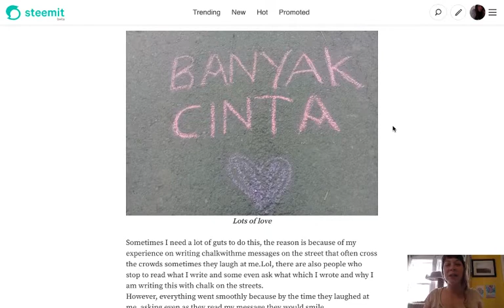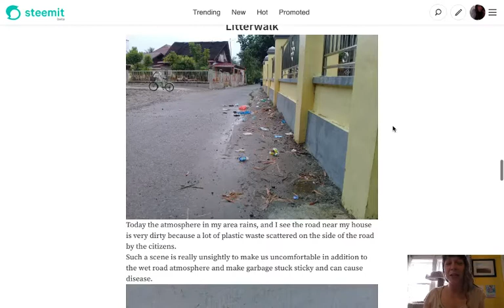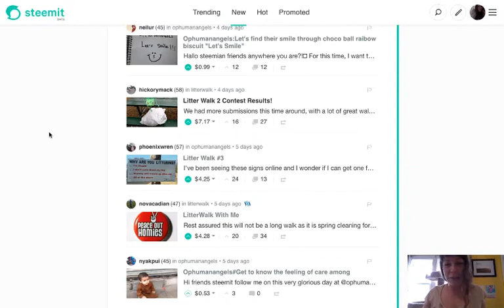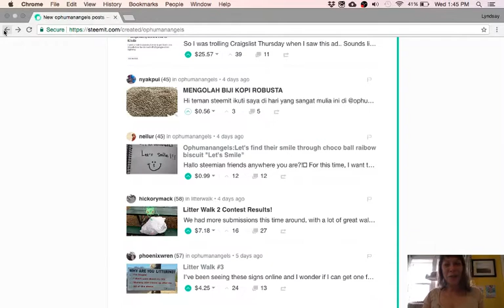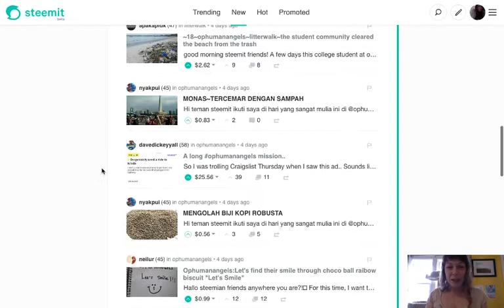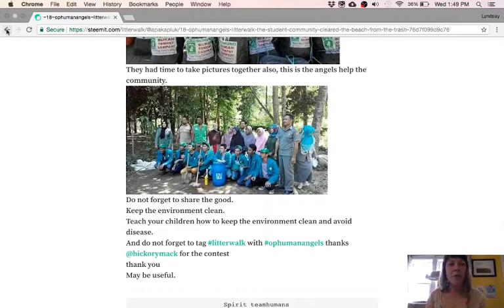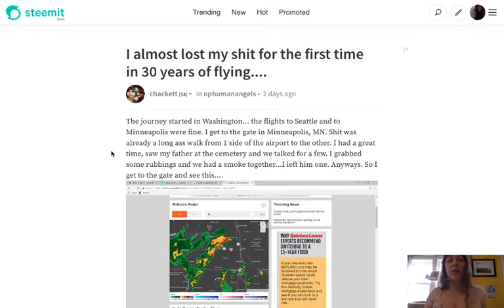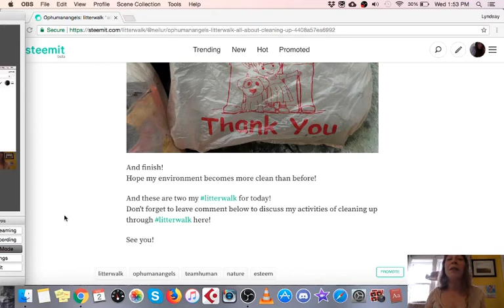STEEM Blockchain Random Acts of Kindness (Apr 25-May 02)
The STEEM Blockchain is the first social platform where you are rewarded STEEM & Steem Dollars (SBD) cryptocurrency for blogging, commenting and curating. Find me there, and search the tag ophumanangels, we live to give!